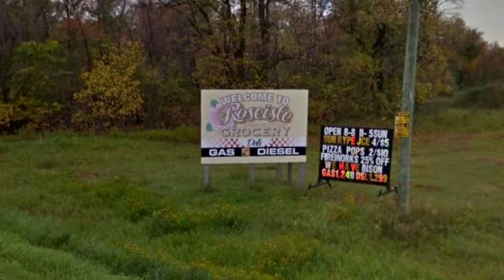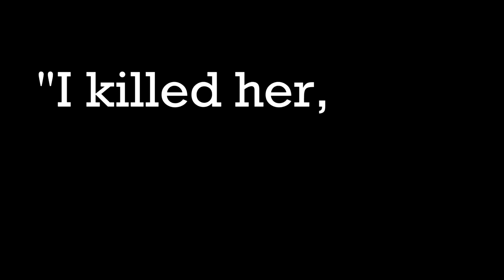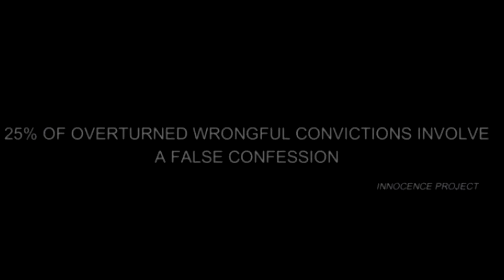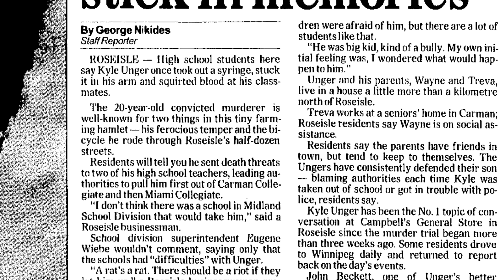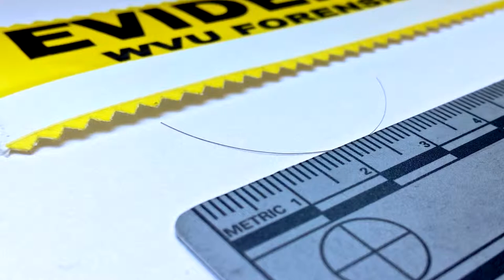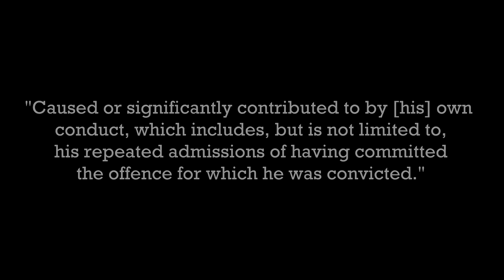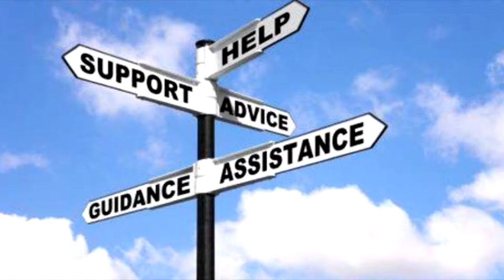3312 Wrongfully Convicted: Kyle Unger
PLEASE READ: Please watch with subtitles, they contain two small corrections that had to be made due to an audio clipping error.

If you're curious about the mark this got a 90%.